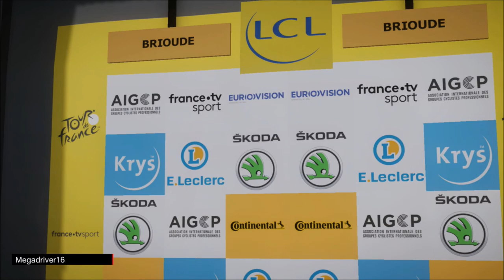Vuelta a Espana 2019 - AG2R La Mondiale - Etape 8 [FR]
Jeu vidéo "Le Tour de France saison 2019" sur XBOX ONE et PS4 (Cyanide / BigBen Interactive) [FR]

Tour d’Espagne 2019 (fictif) en temps réel :
- Mode My Tour : 21 étapes les plus proches possibles de la réalité du parcours de la Vuelta 2019 IRL
- Equipe : AG2R La Mondiale / Leader : Pierre Latour

- Etape 8 : Samedi 31 aout
Vuelta IRL : Valls / Igualada (166.9 km)

Editeur(s) / Développeur(s) :  Bigben / Cyanide
Sortie France :  27 juin 2019
Genre(s) : Simulation | Sport
Thème(s) :  Cyclisme
Mode(s) : Jouable en solo | Multi sur le même écran

Description : Tour de France 2019 est un jeu basé sur l'un des plus célèbre événements sportifs du monde. Vous incarnez un cycliste au départ de la grande boucle avec le rêve de devenir maillot jaune. Faites une échappée ou restez dans le peloton pour garder votre énergie, chaque mauvais choix peut vous faire perdre du temps précieux.